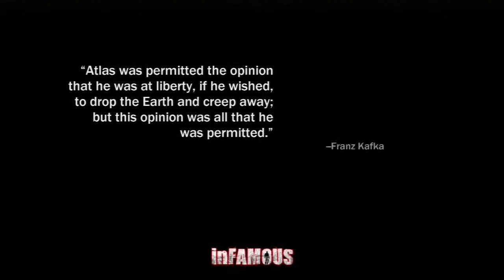Lets Play inFamous Part 65 - Geh druff du Sack!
Eeeeendlich! Mission erfüllt! Na das war aber auch ein Krampf... Und wehe die nächsten Missionen werden genauso!